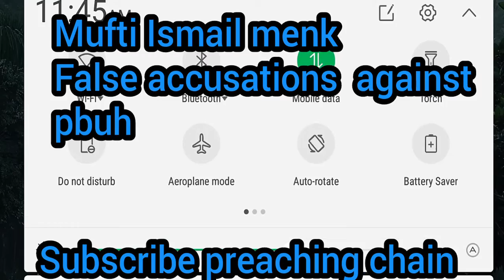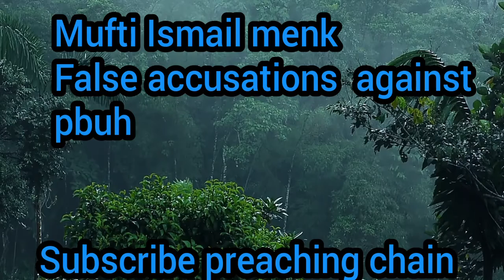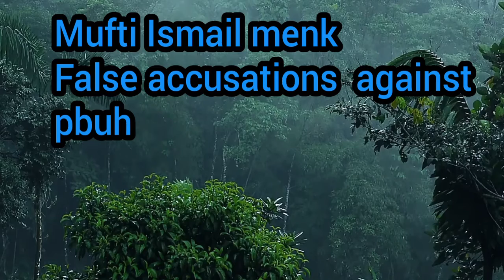Mufti Ismail menk - false accusations against pbuh